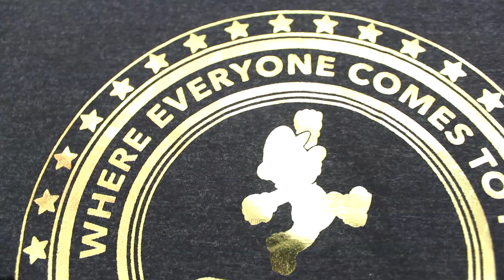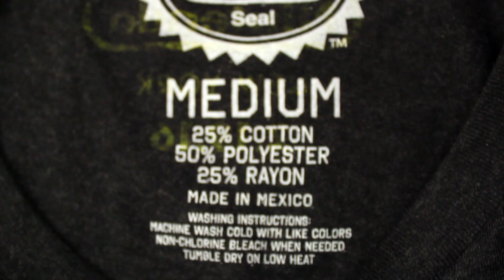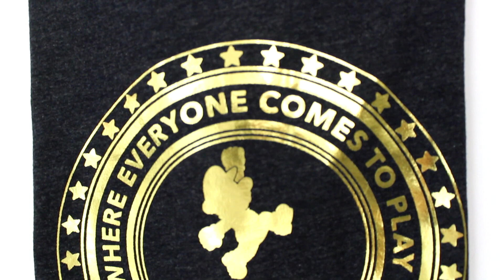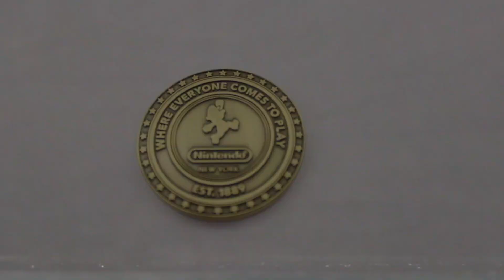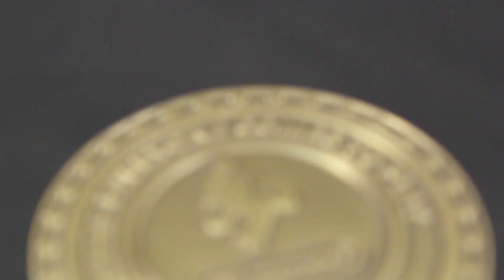Nintendo NY Exclusive T-Shirts with Coins! - Super Coin Crew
We couldn't leave Nintendo NY empty handed! Check out the exclusive shirts for Nintendo NY's opening weekend! Mario and Link on a limited tee and exclusive coin!

What other Nintendo products would you like to see on the channel?!

Narrated by:
Cade Hiser
Nicholas Fung

Edited by:
Nicholas Fung

"COMPUTER GAMES MAIN" - Fordtyson